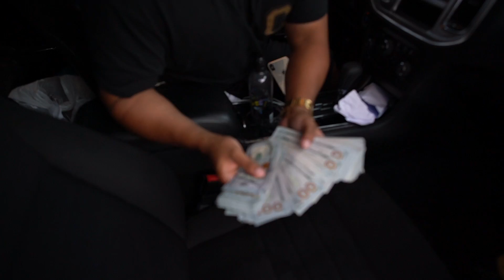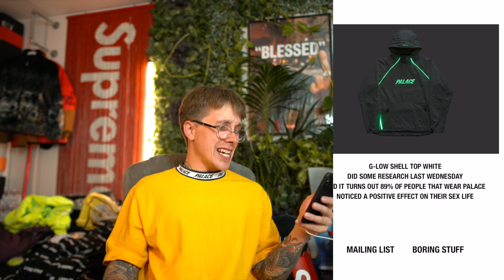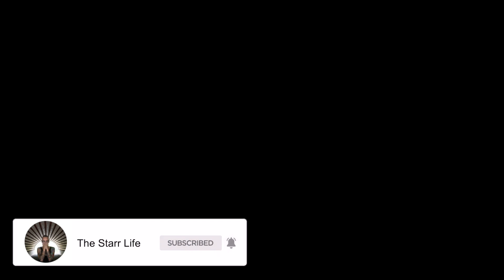This Palace Season Is Better Than...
In this episode we look at the Palace season, which is better than last Summer season but there is still some trash! I wonder how it will compare to Supreme...